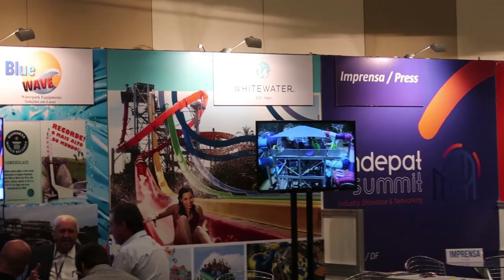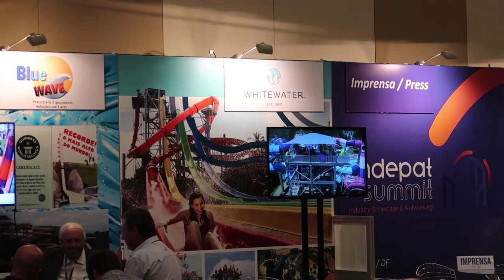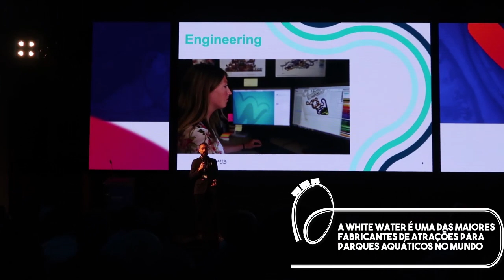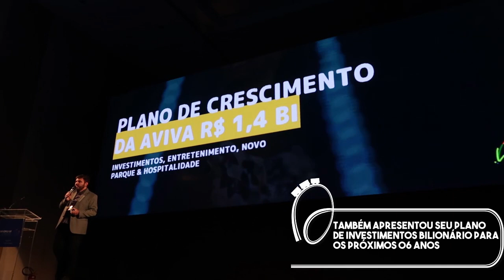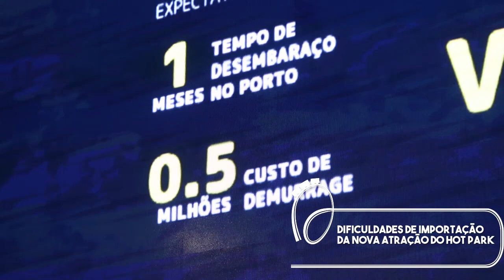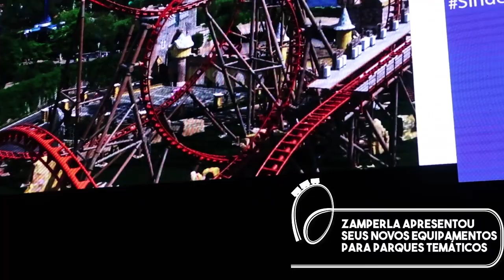Saiba tudo o que rolou no maior evento de parques do Brasil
O SINDEPAT, a maior associação de parques do Brasil, realizou o evento SINDEPAT SUMMIT em Brasília, onde os principais empreendimentos do setor estiveram presentes.

Nós estivemos presentes e agora nesse vídeo vocês conferem o que rolou por lá, inclusive as novidades anunciadas durante os showcases e palestras.